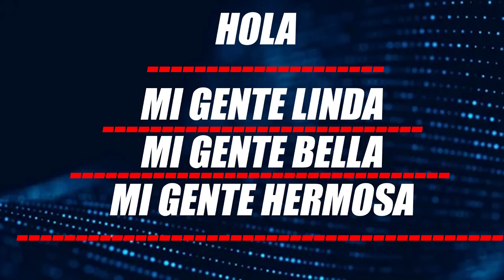🔴 👉 👉 ¡SEPALO! Nueva Injusticia Del Régimen ENTERATE 🙉